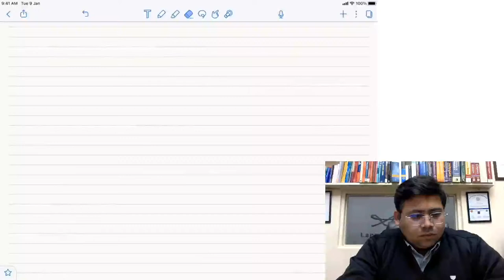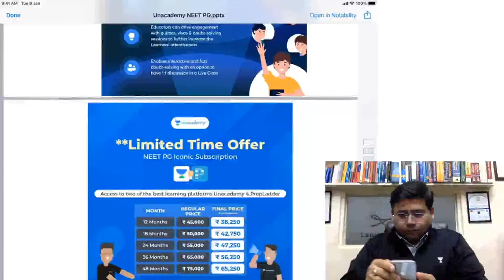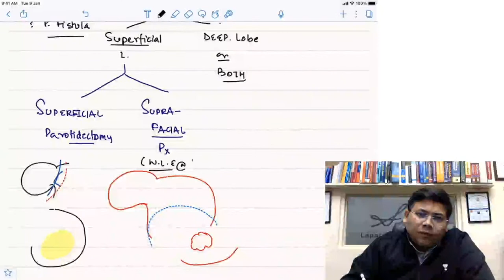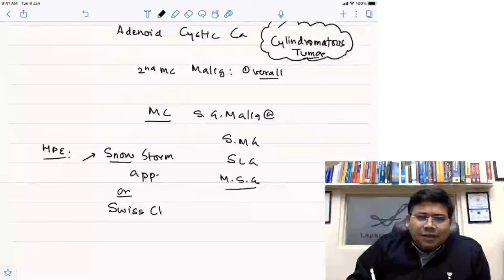Approach to Salivary Gland Tumors | Surgery | Dr Saurabh Dixit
Watch Dr Saurabh Dixit will be discussing Approach to Salivary Gland Tumors this session will be helpful for upcoming ini-cet neet pg exam

Dr. Saurabh Dixit is a leading national and international faculty of surgery, He has performed more than 10000+ laparoscopic and other surgeries. Also, he is a resident doctor in departments of gastro, surgery; urology; plastic surgery; neurosurgery, and pediatric surgery He has been a part of the surgery team in many international workshops in laparoscopic surgery

1. Unlimited access to Live and Recorded Classes
2. Learn from India’s Top Educators for medical
3. Access to dedicated DOUBT Sessions
4. Real-time interaction with best-in-class teachers
5. QBank with 25,000+ practice questions
6. Freedom to study on the device of your choice
7. Highly competitive Live Tests and Quizzes
8. Get Printed Notes with 12-month and above subscriptions (dispatch starts soon)